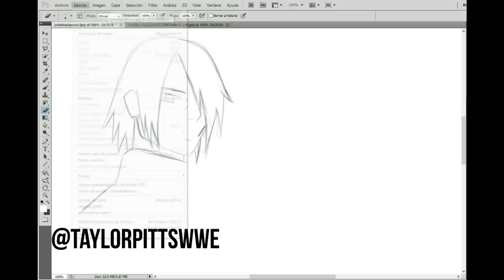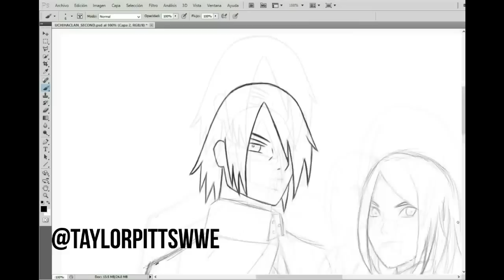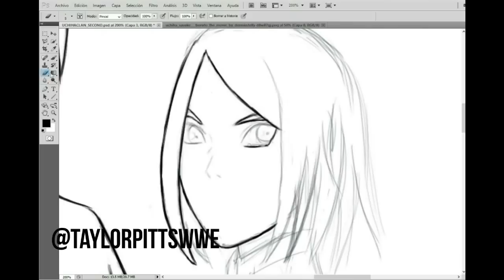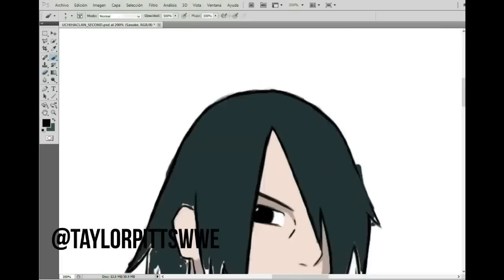Speed Paint: Sakura and Sasuke - Boruto The Movie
*Sorry, no sound in this one :( *

2nd Painting that I made of them, inspired on what I see on Boruto's trailer. Sorry, It's not perfect but I really do my best. Hope you like it! :)

If you have any suggestion of my next Naruto's draw, just tell me. I was thinking to make one of Shkamaru's family.